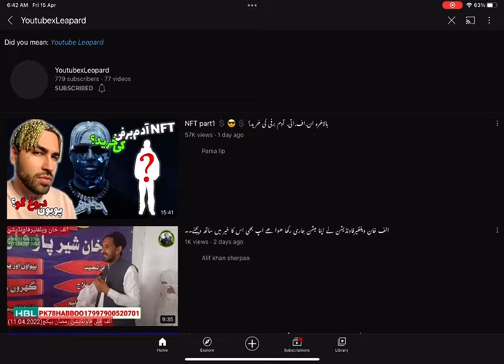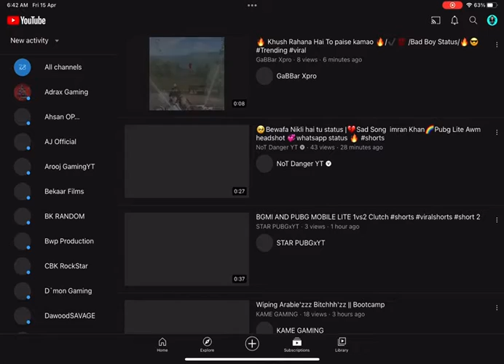Guys I need your HELP!!! Watch full video🙏